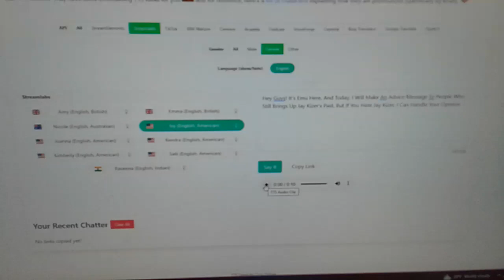An Advice Message To Everyone Who Brings Up @jaykizer3488's Past (Not Mean)